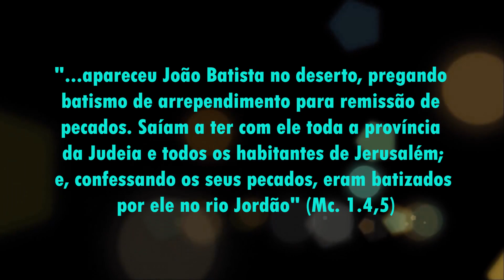Os 3 PROBLEMAS mais COMUNS na INTERPRETAÇÃO DA BÍBLIA e COMO SUPERÁ-LOS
📖A Bíblia é um livro extraordinário. Para se deleitar em algumas passagens dela é precisamos superar alguns probleminhas.

Hoje vamos mostrar os três problemas mais comuns na hora de interpretar a Bíblia e como superá-los.